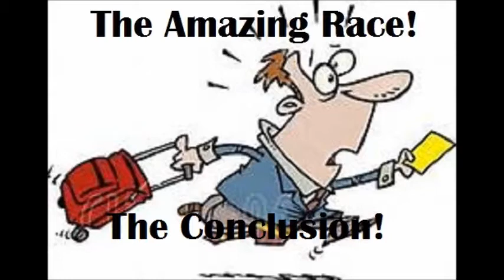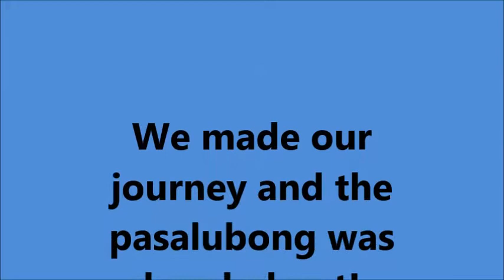Amazing Race Conclusion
Did I make it? You will have to see.